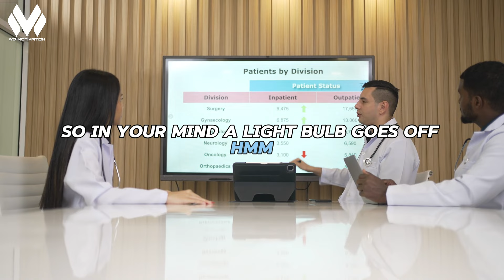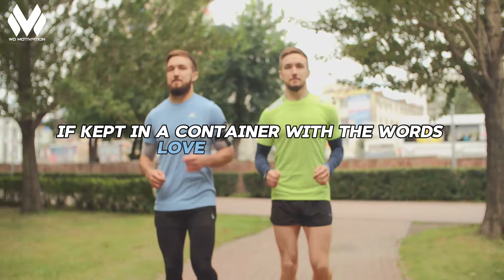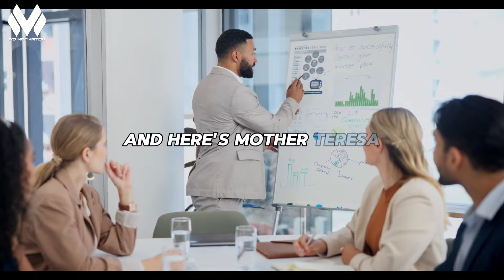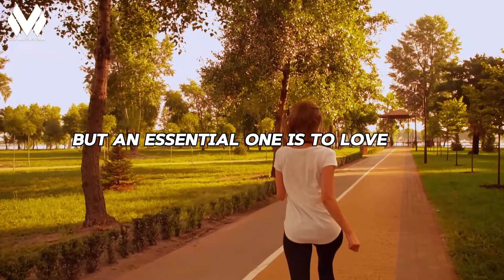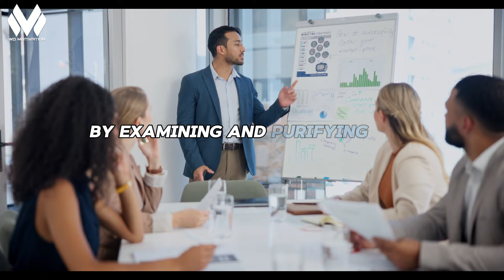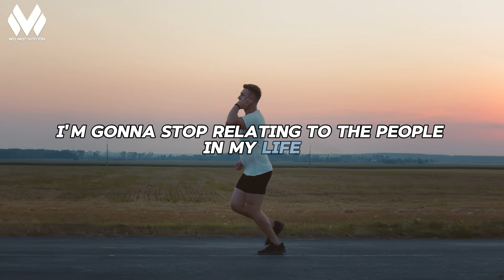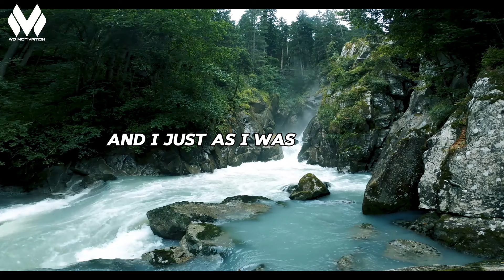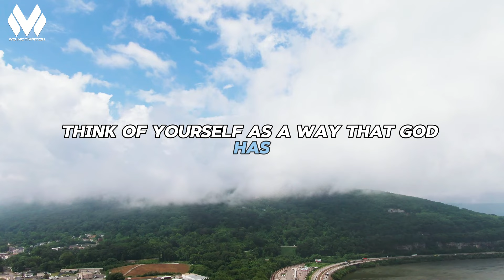You Will Achieve Anything If You Apply This Simple Concept | Wayne Dyer & Louise Hay